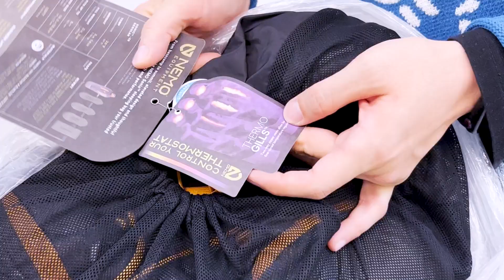백패킹 극동계 침낭 니모 소닉 -20 언박싱 (NEMO SONIC -20)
동계백패킹을 시작하게 되었습니다.
그래서 가장 먼저 구매하게 된 극동계침낭을 언박싱하는 영상을 만들어 보았어요.
바로 니모 소닉 -20(NEMO SONIC -20)입니다.
국내에서는 이 제품을 언박싱 또는 리뷰하는 영상이 없어서
저희가 직접 구매해서(내돈내산) 소개하는 글을 올려드리고 싶었어요.
이 영상이 극동계 침낭을 선택하는데 많은 도움이 되었으면 좋겠습니다.

'겨미네이터'는 스쿠버다이빙과 프리다이빙을 사랑하는 '바다탐험가' 입니다.
'림문'은 등산과 백패킹을 사랑하는 '산탐험가' 입니다.
서로의 취미를 존중하고 이해하며, 배워보려고 노력하는 겨미네이터와 림문 부부. 예쁘게 봐주세요.

이번 영상도 많이 시청해주세요.

[장비 및 편집 프로그램]
카메라: iPhone13 Pro, iPhone11 Pro
편집 프로그램: Promiere Pro 2022, Photoshap 2022

지구에 존재하는 모든 아웃도어를 탐험하는 부부 유튜버
현재는 스쿠버다이빙과 등산을 초보자 입장으로 시작하여 발전해 나가려고 합니다.
앞으로는 프리다이빙, 캠핑, 백패킹 등 활동범위를 확장할 예정입니다.

1. 모든 아웃도어의 진입장벽을 낮추고
2. 아웃도어의 정보를 공유하며
3. 아웃도어 사이트의 지역 발전에 도움이 되도록 하겠습니다.

[모든 메일에 대한 답변을 드리지 못할 수 있음에 양해를 구합니다.]